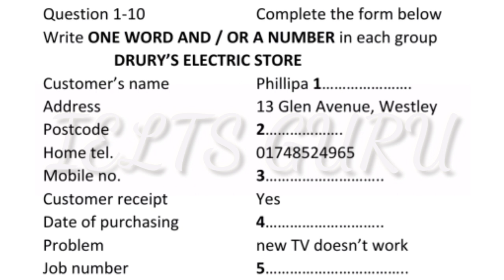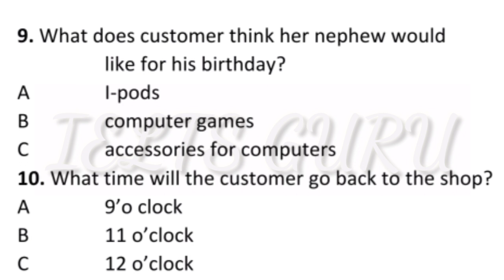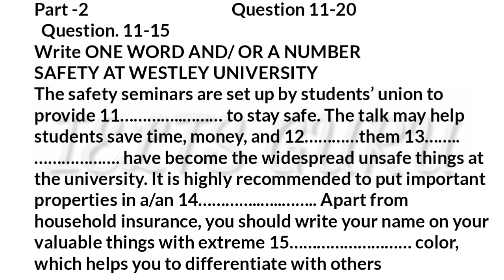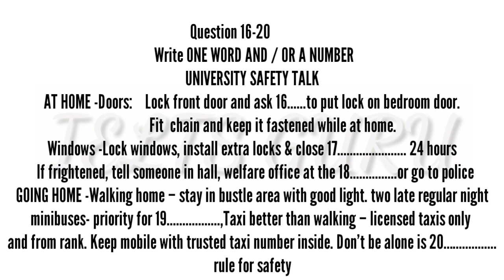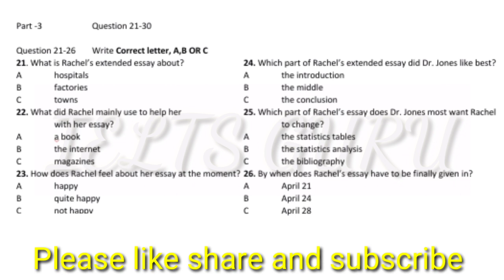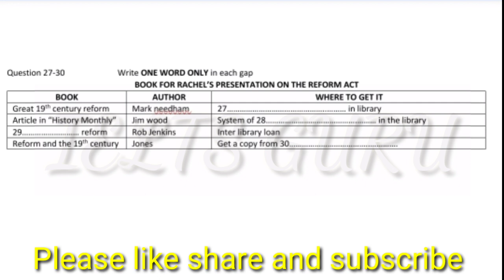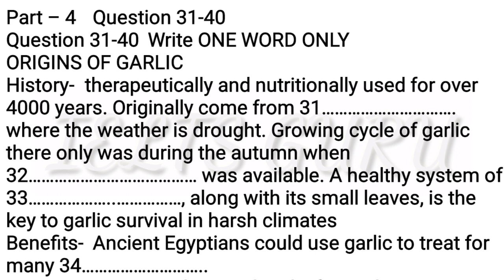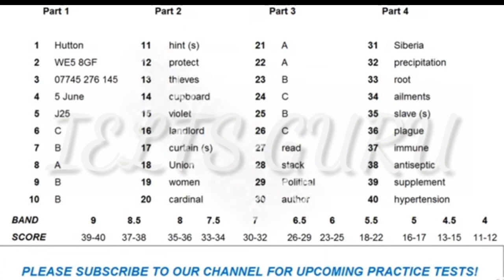Ielts listening Test